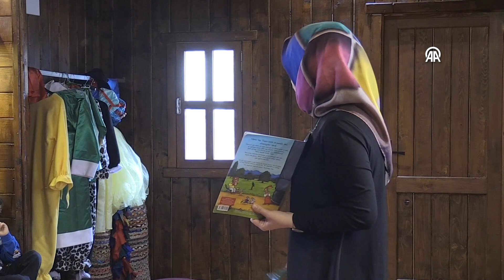Çocuklar “kültür dostu okul“da geleneksel oyunları öğreniyor